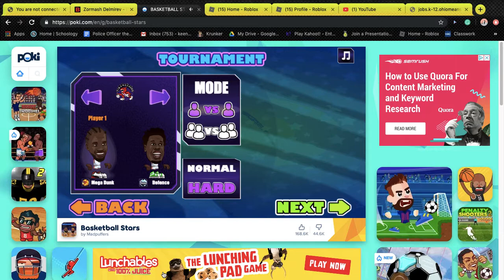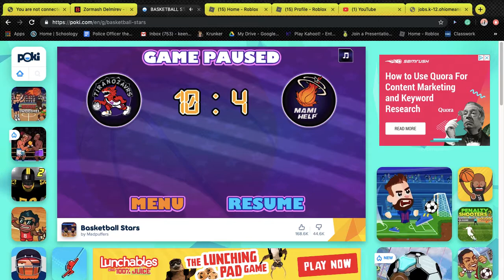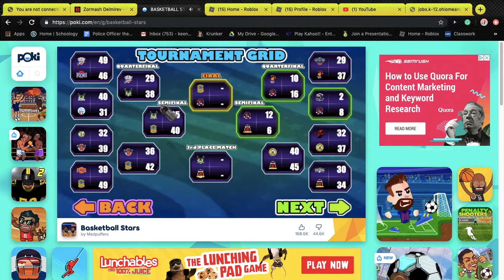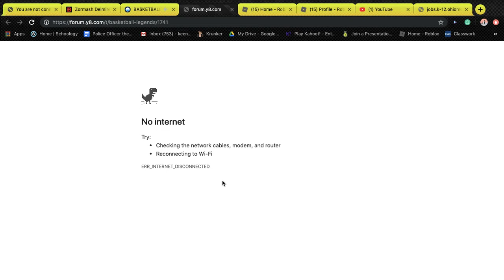Basketball Stars Championship Run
Can we win the Championship??? God bless keep him number 1 love yall.